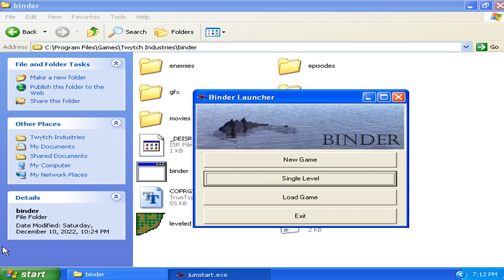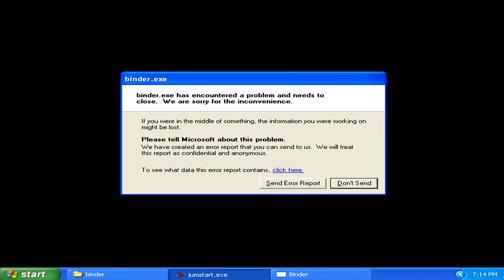Binder v1.00 Single Level - Level 07 Failure Attempted 010 (2000 Mark Kornkven Games)